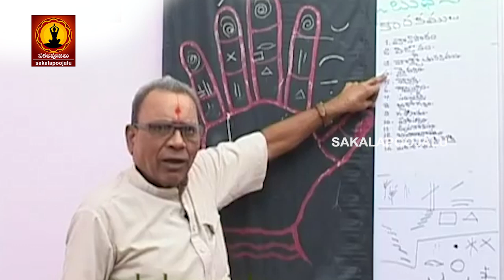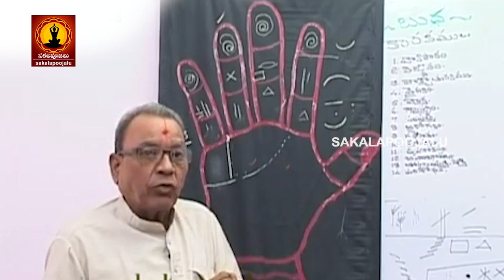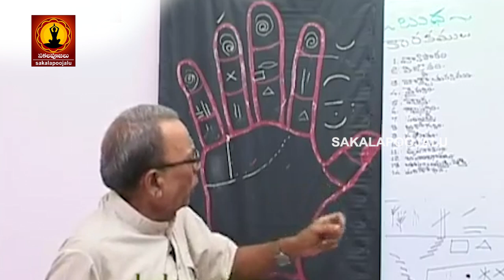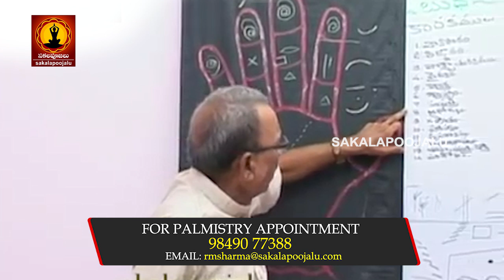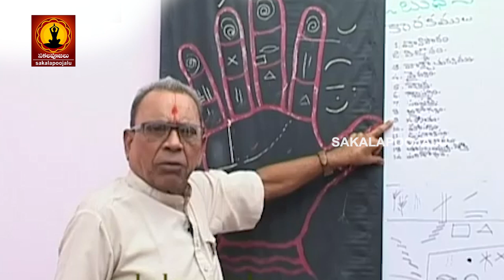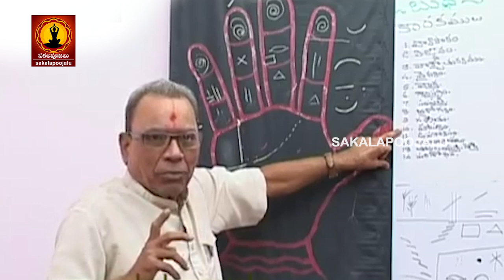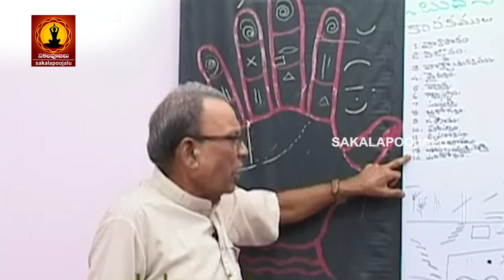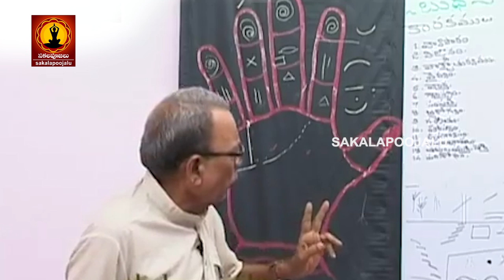ఈ రేఖలు ఉన్నవారు ఏ పనిలోనైనా విజయం సాదించడం ఖాయం | Telugu PALMISTRY latest 2020 | telugu astrology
ఈ రేఖలు ఉన్నవారు ఏ పనిలోనైనా విజయం సాదించడం ఖాయం | Telugu PALMISTRY latest 2020 | telugu astrology Senapatidattacharya palmistrytelugu SakalaPoojalu PALMISTRY Sakalapoojalu Offers free astrology horoscope videos Regularly..Here You can find regular astrology,Rasi phalalu, palmistry classes, Telugu palmistry Classes by Acharya Somanath Shastry are exclusively available in sakalapoojalu Do you love palmistry or do you want to learn it then why are you waiting for here we have lot of interesting stuff for you,Do SUBSCRIBE to our channel. Facebook Video URL